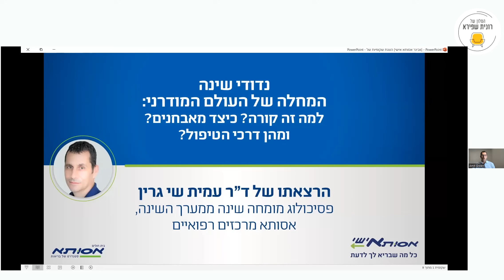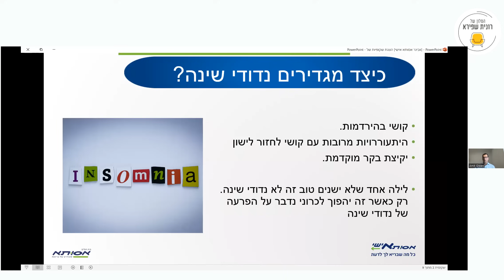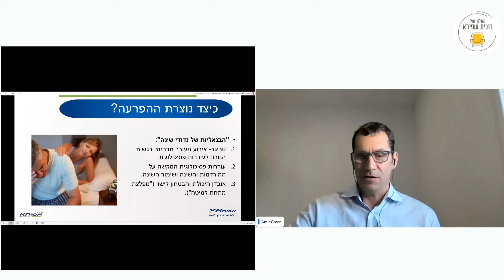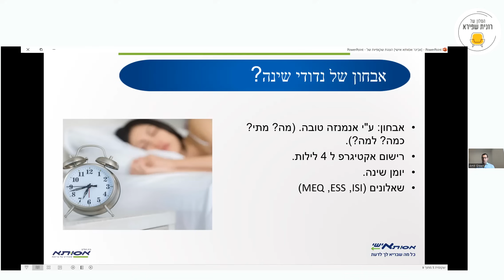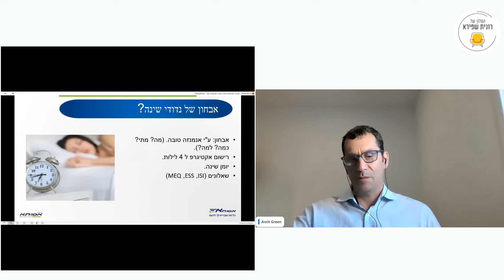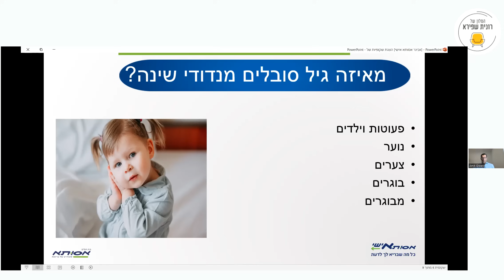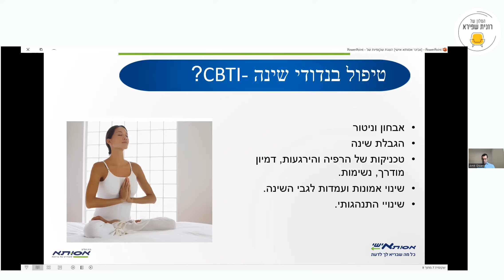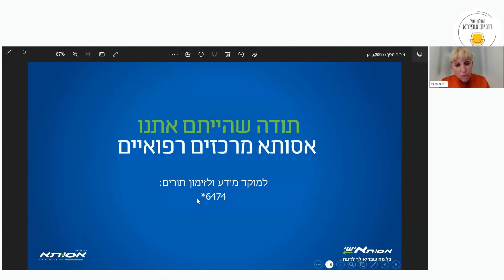נדודי שינה - המחלה של העולם המודרני/ד"ר עמית שי גרין, אסותא מרכזים רפואיים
ד"ר עמית שי גרין, פסיכולוג מומחה שינה ממערך השינה, אסותא מרכזים רפואיים, בהרצאתו בנושא נדודי שינה - המחלה של העולם המודרני.
ההרצאה עוסקת בשאלות: למה זה קורה? כיצד מאבחנים? ומהן דרכי הטיפול?
ההרצאה התקיימה במסגרת וובינר של אסותא מרכזים רפואיים בשיתוף "הסלון של רונית שפירא", 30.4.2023.